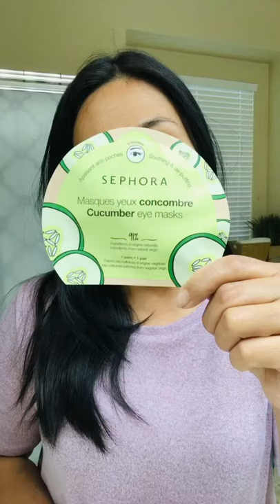Get Rid of Dark Circles and Depuff with Sephora’s Cucumber Eye Mask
This Cucumber eye mask from @Sephora is made of biocellulose material.
It is very soothing and has depuffing and brightening benefits. Pomegranate fights the look of fatigue as well.